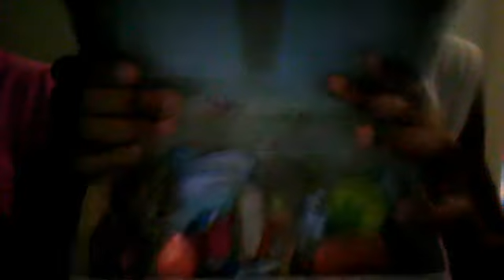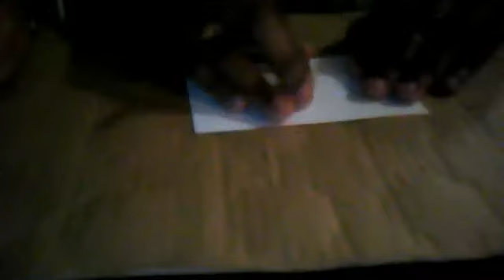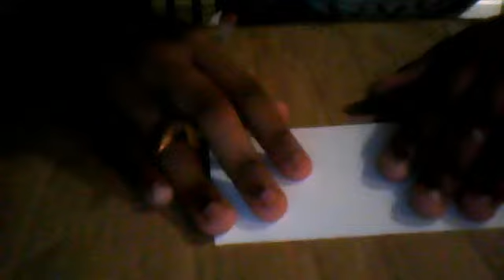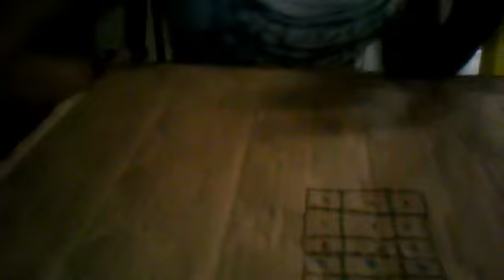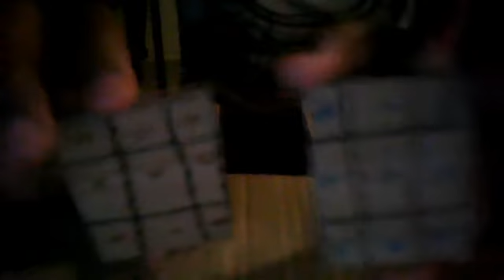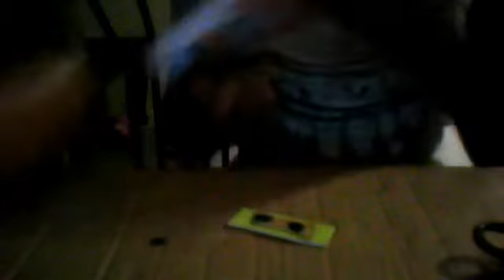ho wto make baaby alive food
ashley19992000's webcam video August 23, 2010, 10:02 PM